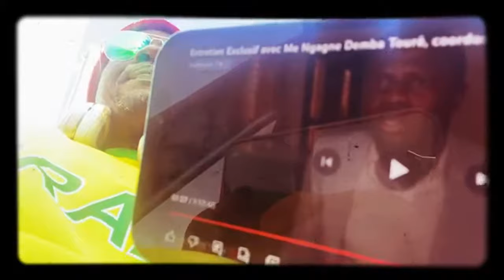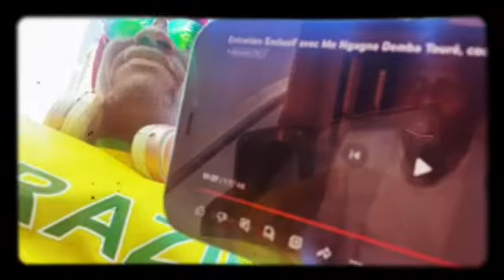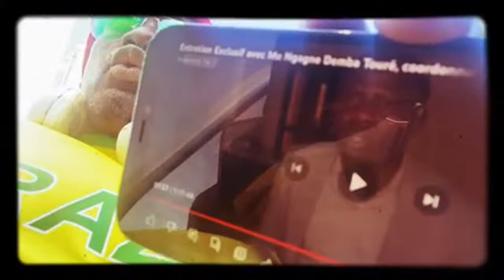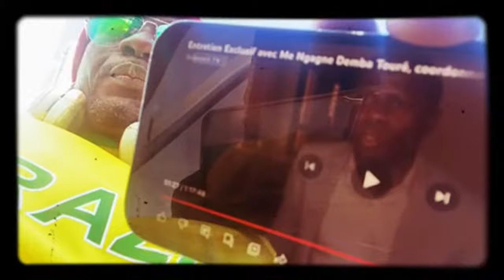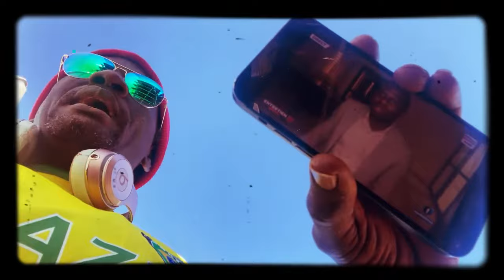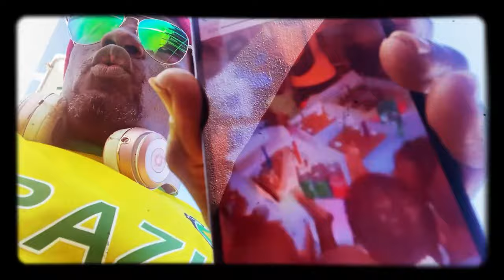😂⚠️🔥Live! Bravo Ngagne Demba Toure Att@ck Amadou Ba Pastef🔥Gatsa Libérer Sonko🔥⚠️😂